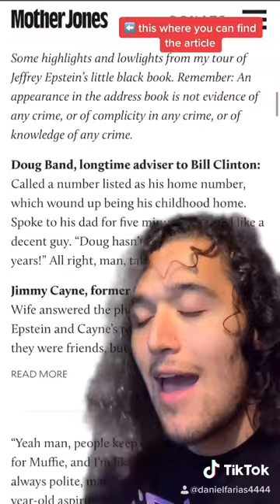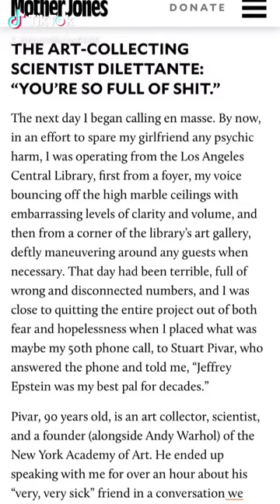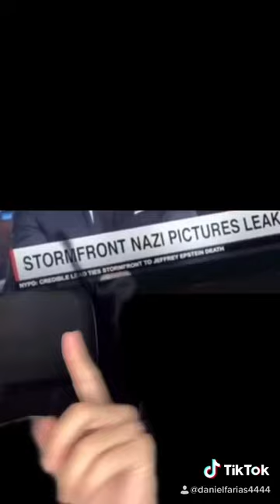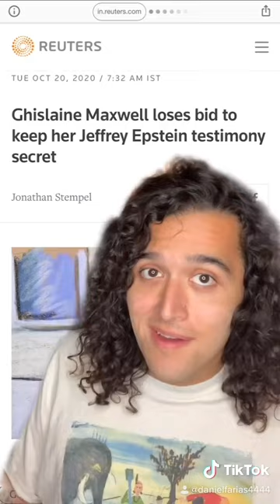The Jeffrey Epstein Saga Vol. 3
The third compilation of my TikToks on the Jeffrey Epstein case.